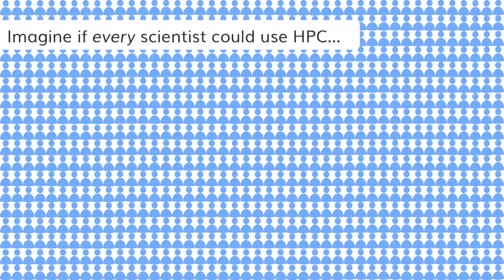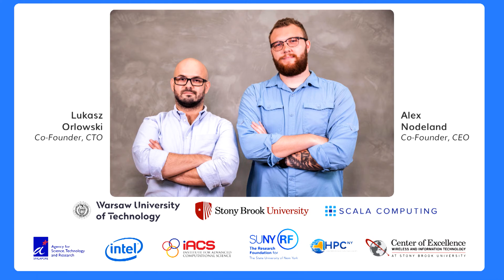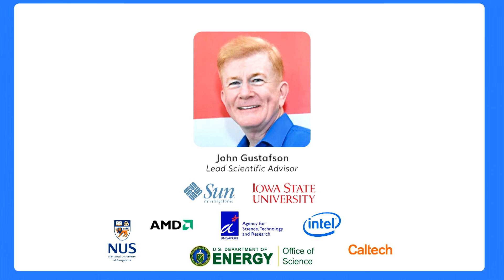Archanan – EFSG3 Investor Day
On 17th July 2018, EF held its third investor day in Singapore, featuring 23 remarkable companies. Archanan is revolutionizing supercomputing by changing how scientific software is developed.